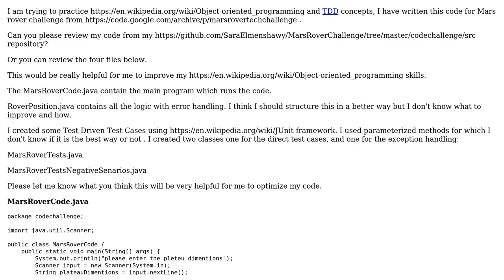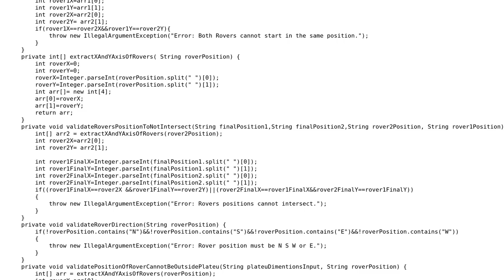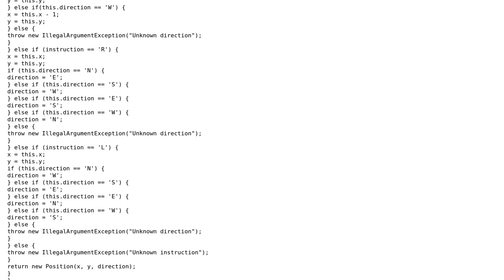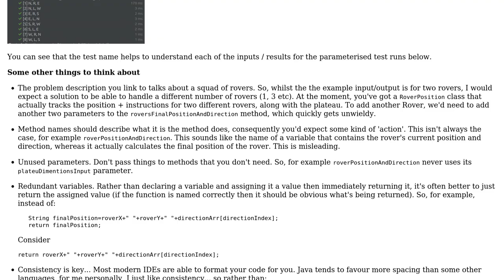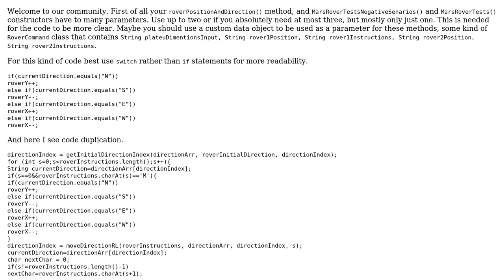Code Review: Mars Rover technical Challenge in OOP (3 Solutions!!)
Code Review: Mars Rover technical Challenge in OOP

With thanks & praise to God, and with thanks to the many people who have made this project possible! | Content (except music & images) licensed under CC BY-SA | Music | Images & others | With thanks to user Zoran Jankov user Sara Elmenshawy user Januson user Heslacher user forsvarir and the Stack Exchange Network Trademarks are property of their respective owners. You are responsible for your own actions.